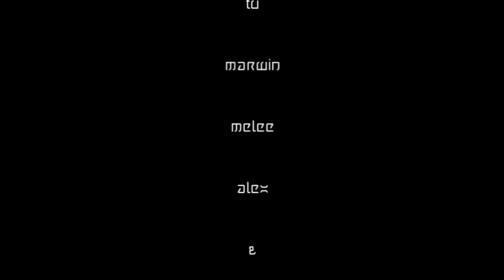España Road Trip 2011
Prague - España Road Trip 2011

Music:  Wretch 32 - 'Unorthodox' feat. Example, Example - 'Anything', 'Sick Note', Skrillex - 'First Of The Year (Equinox)', Knife Party - 'Intro' (Ibiza Knife Party DJ set 2011)

melee@2011